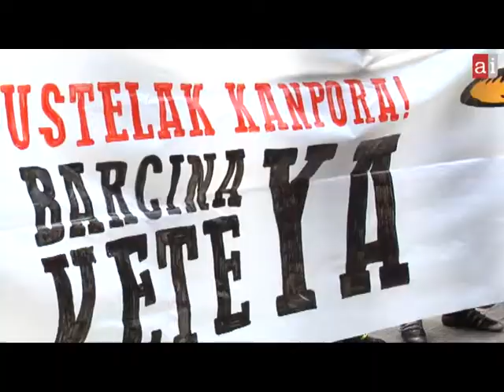BarcinaGoHome pide dimisiones y elecciones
La plataforma Barcina Go Home ha realizado una concentración hoy ante el Parlamento de Navarra en el primer pleno del curso político para denunciar la situación socioeconómica que vive el herrialde. Ha pedido la dimisión de Yolanda Barcina y la celebración de elecciones anticipadas.